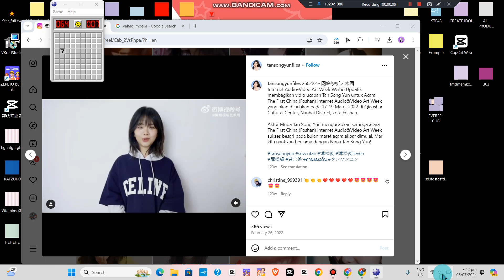[Instagram Posts] Tan Songyun Has Minesweeper (Winmine XP)